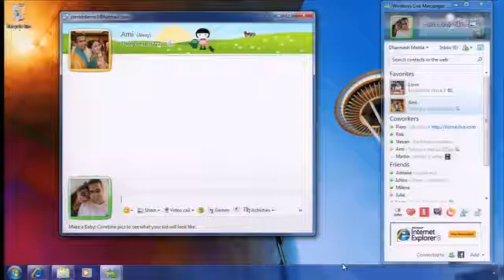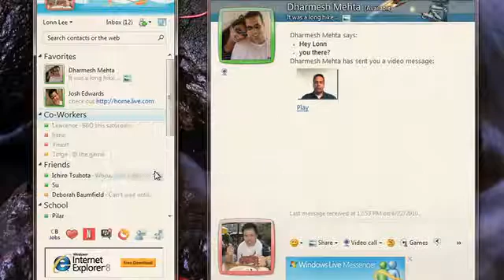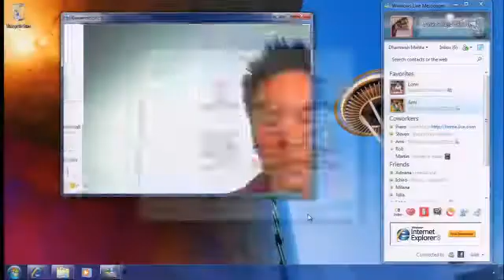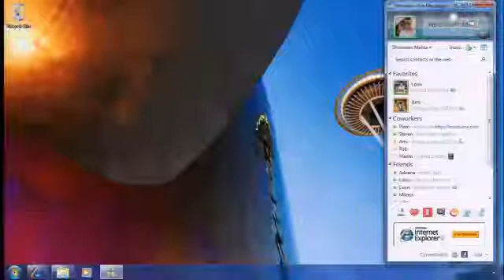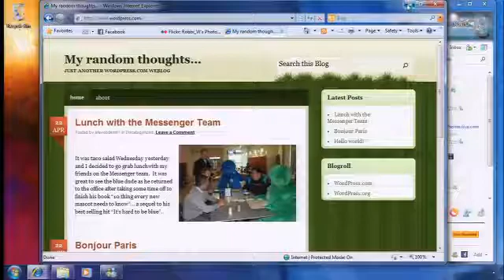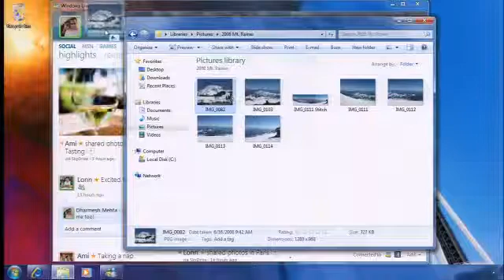Windows Live Messenger 2011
Présentation de Windows Live Messenger nouvelle génération.